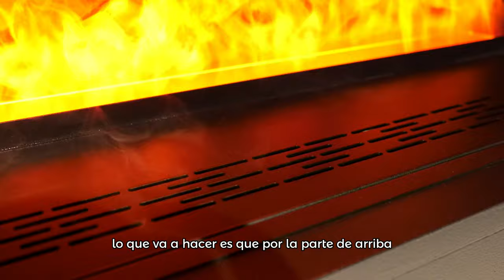Quemadores de VAPOR 💨 ¿Cómo funcionan?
🔥 ¡Descubre los dos quemadores de vapor más vendidos de los últimos años! 🔥
En este video, analizamos sus diferencias clave, sus características únicas y cómo elegir el que mejor se adapte a tu espacio. Si estás pensando en actualizar tu chimenea con la última tecnología de vapor, ¡este video es para ti! 🌫️✨